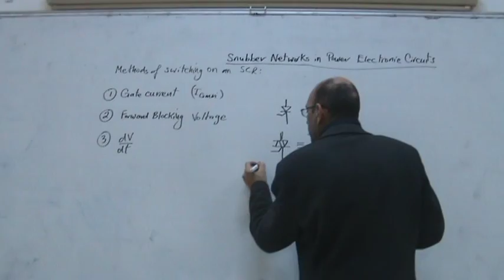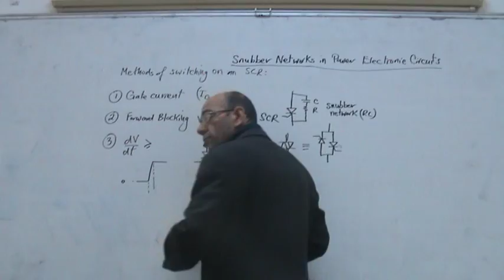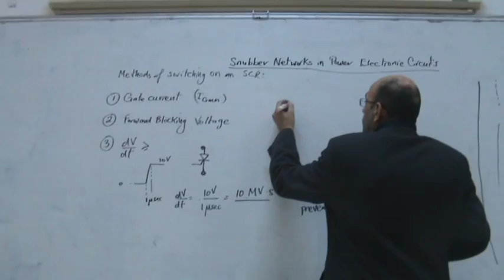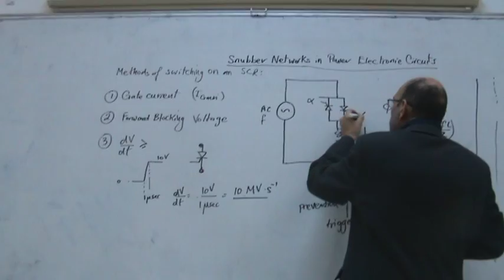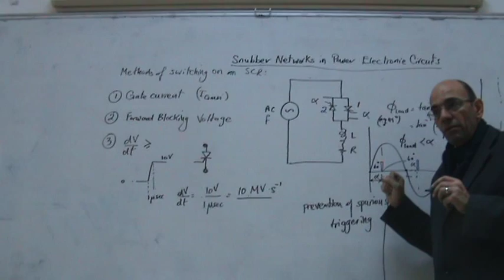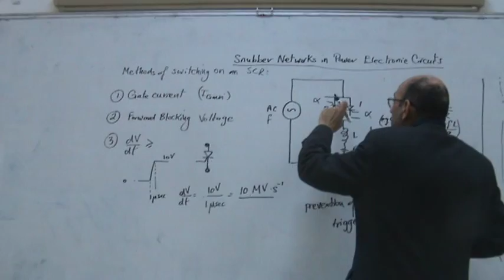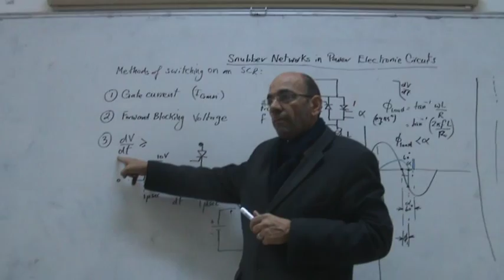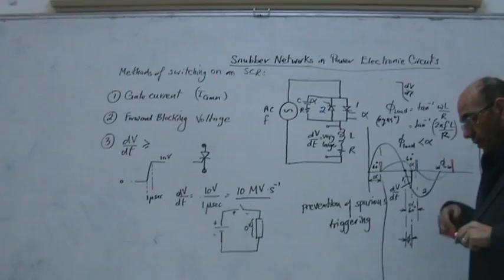Why Do We Need Snubber Networks in Power Electronic Circuits? 8/1/2014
RC snubber networks are widely used in power electronic circuits.  This video shows why there are used and shows a practical circuit in which the circuit will malfunction if they are not used.